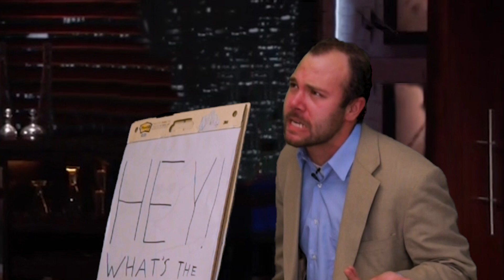WORLD'S WORST SHARK TANK CONTESTANT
This is the world's worst shark tank contestant